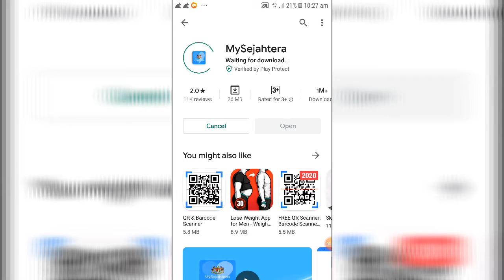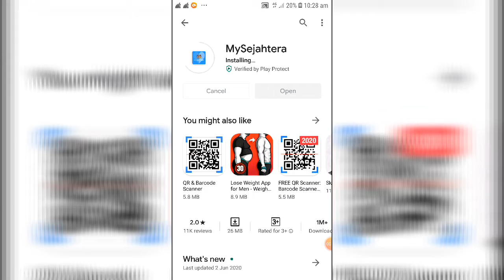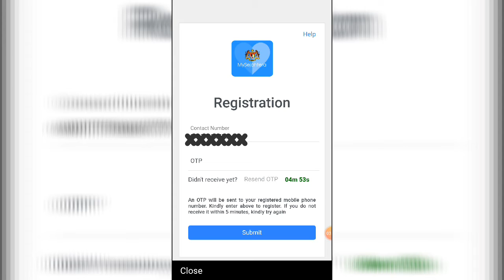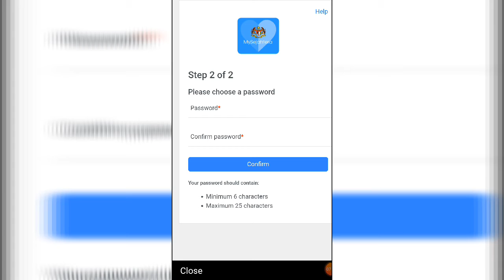Cara Daftar Aplikasi MYSEJAHTERA & Dapat Rm50 e-wallet julai ini.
Assalamualaikum.

Vlog kali ini aku nk share pada korang Cara cara untuk daftar Aplikasi MySejahtera Untuk dapatkan rm50 e wallet korang sume.